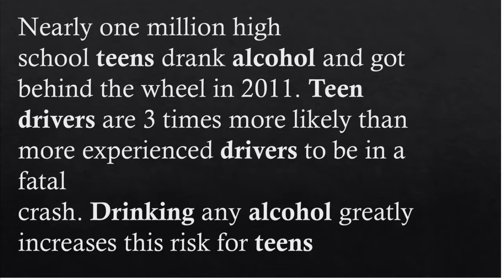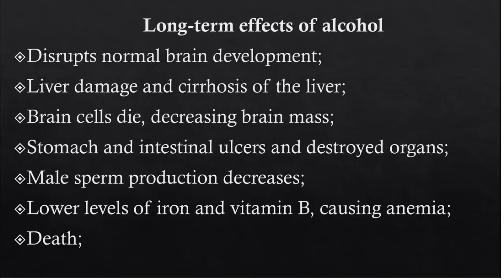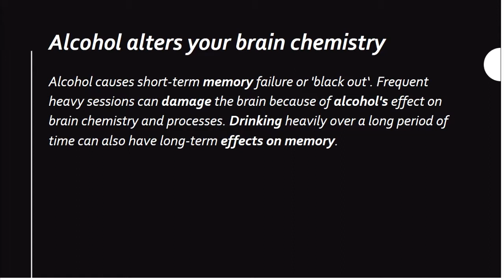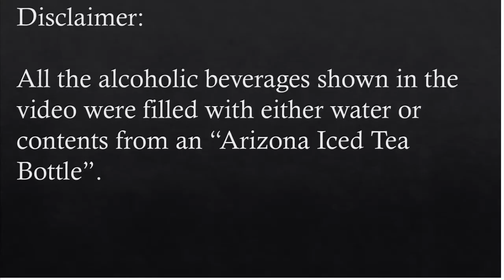Anti Alcohol Commercial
The title basically says it.